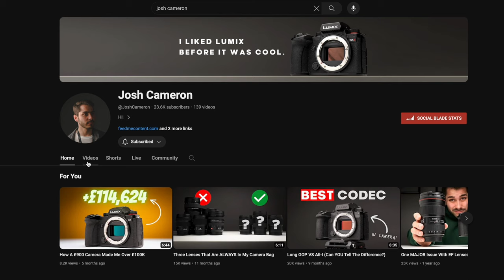How To Become an Official Lumix Creator (feat. @JoshCameron )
In this episode, Josh and I discuss what it is like to become a Lumix Creator, why we create Lumix Niche content on our channels, how to get noticed by Big Tech Companies (**hint** it is not by reaching out), and how Lumix has been succeeding with their creator-focused marketing lately!

Go follow Josh's YT channel: @JoshCameron

0:00 Introduction
0:35 Josh Cameron's Experience with Lumix
2:10 Innovation and Technology in Lumix Cameras
4:45 Overcoming Challenges with Lumix Gear
7:20 Tips and Advice for Lumix Users
9:55 Working With Lumix
12:30 Q&A Session on Lumix Features

⏰TimeStamps⏰

If you want to check out any of my professional work.